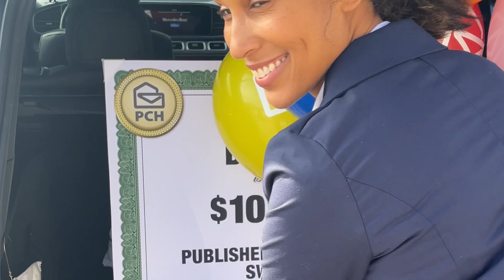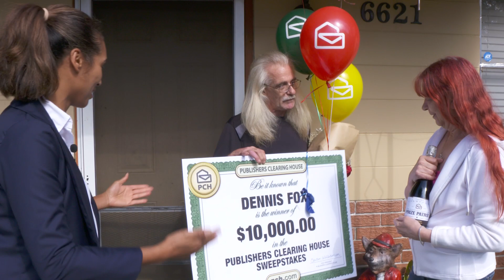Dennis F. from Jacksonville, FL won $10,000.00!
Dennis F. of Jacksonville, FL said his mom used to play PCH and now - after playing himself - he won an incredible $10,000.00! 🌹🍾🎊 Dennis got it right when he said, “Go to PCH.com and you could win it for free." So, don't wait! Take his advice, claim today's entry to win and we could be headed your way in no time!